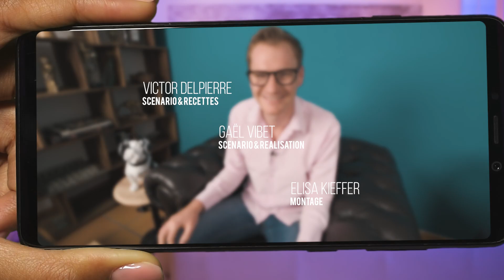CDV#32 : COCKTAIL à base de GIN | le WHITE LADY by Victor Delpierre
Vous avez une bouteille de gin et vous ne savez pas quoi en faire ? Je vous propose de réaliser le WHITE LADY, le célèbre cocktail à base de gin et de citron.

Ma recette :
5,5 cl de Gin (ici le gin Méridor)
1,5 cl de Triple sec (ici l'Original Combier)
1,5 cl de sirop de sucre de canne
5 cl de jus de citron jaune pressé

Nous remercions le site cocktail-paradis.com pour le matériel de bar utilisé dans cette vidéo

Photos & vidéos : Gaël Vibet

Les chapitres :
00:00 - Introduction
00:30 - Ingrédients
00:43 - Histoire du cocktail
01:38 - Recette
03:01 - Dégustation
03:35 - L'astuce de Victor
04:06 - La semaine prochaine